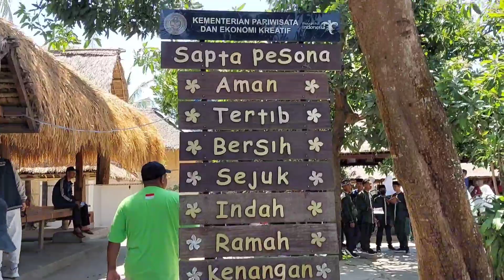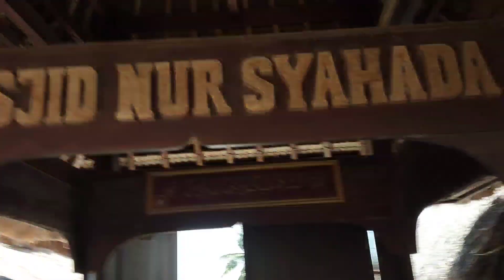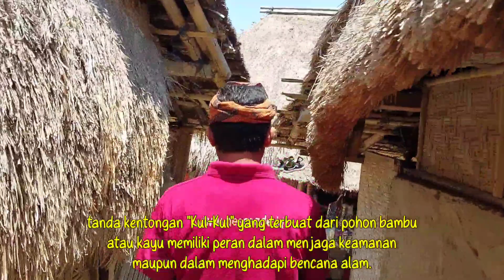Dari Mandalika ke Desa Adat Sade Rembitan Lombok || Bercerita, Ngobrol dan Ngopi dengan Amaq Rahman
Mengenal lebih dekat tradisi adat Sade, hingga ngobrol dengan keluarga Amaq (bapak) Rahman yang melayani tamu dengan hati, paham, dan detail dalam memberi informasi seputar historis awal mula suku hingga tradisi dan kebiasaan suku adat Sade.
Saya sampai terharu atas undangannya untuk minum kopi di rumah nya dan berkenalan serta ngobrol dengan istri, adik iparnya hingga tetangga yang sedang bertandang ke "beruga" nya.
Terima kasih Lombok.